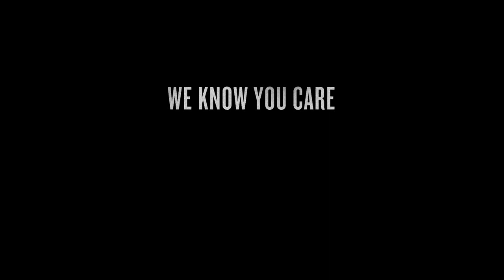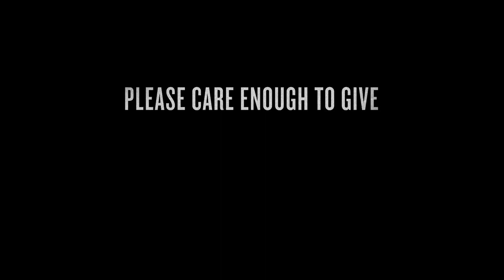Fuck the poor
A man walks the streets of London shouting FuckThePoor.
Social experiment from poverty charity, The Pilion Trust, to see whether we really do care about those less fortunate.